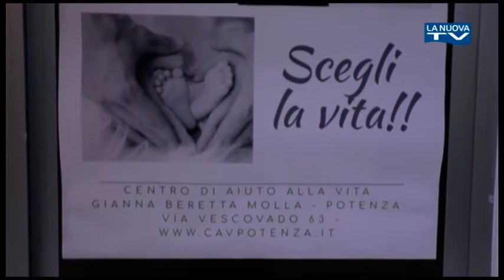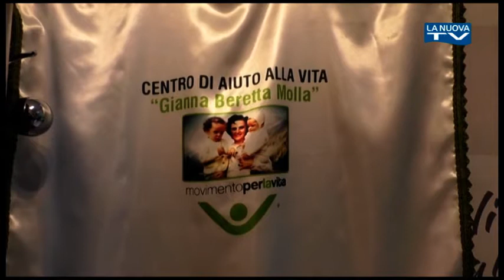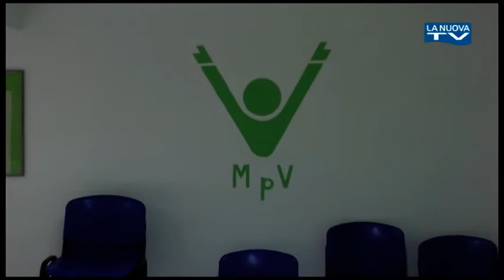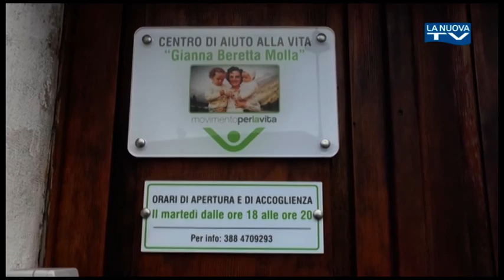Servizio La Nuova Tg ''Giornata della Vita''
Il Centro di aiuto alla vita di Potenza si prepara a celebrare la "Giornata della Vita" con una serie di iniziative. Instancabili le volontarie che raccontano l'attività svolta in regione al fianco delle donne e delle famiglie...